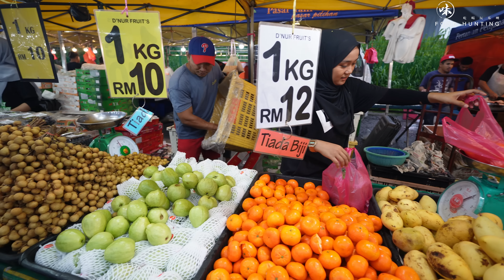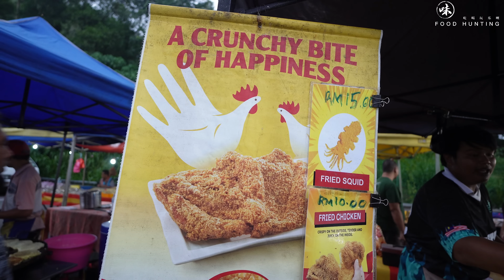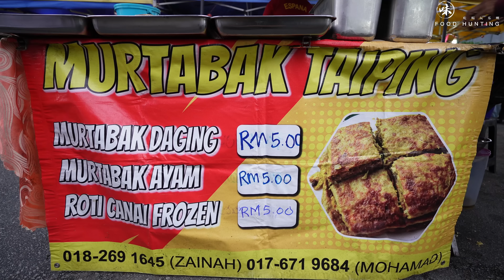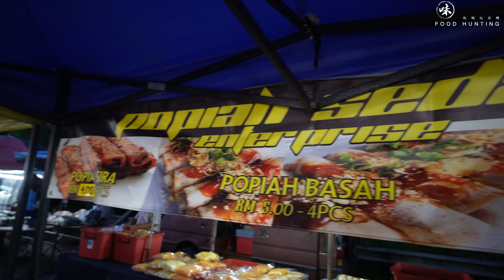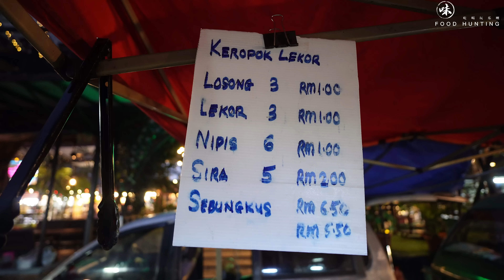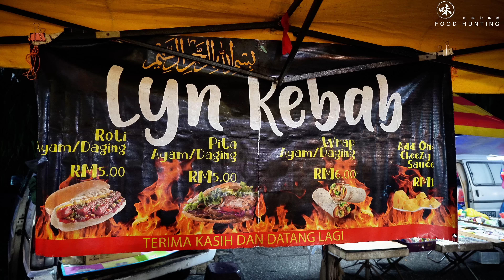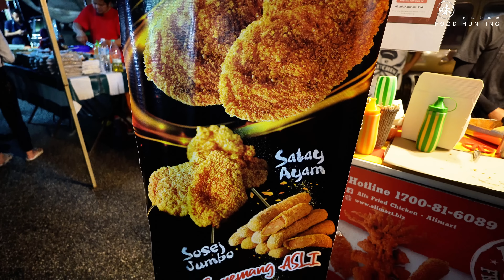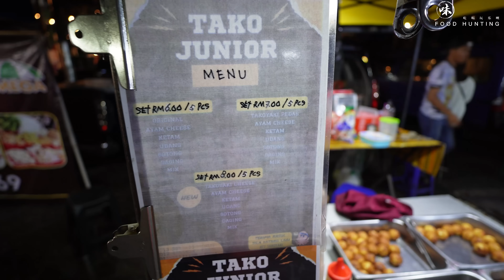Malaysia Street Food Night Market | Kota Damansara Pasar Malam | Selangor Petaling Jaya Pasar Malam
Hello there, thank you for tuning in and showing your support. Feel free to drop your thoughts or questions in the comments section below. Your feedback means a lot!

Kota Damansara Pasar Malam Night Market Street Food
Location:
Petaling Jaya, Selangor
Address:
Jalan Teknologi 3/1, Kota Damansara, 47810 Petaling Jaya, Selangor
Google Map: